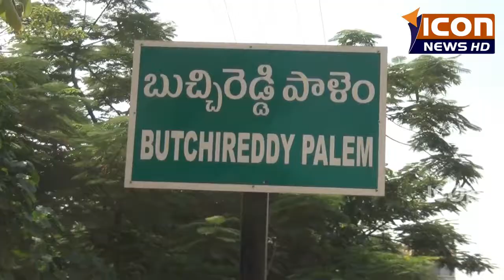హోమియో వైద్య అధికారి సరళ హేప్సీబా రేబాల గ్రామంలో వైద్య శిబిరం నిర్వహించారు.@ICONNEWS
బుచ్చిరెడ్డిపాలెం మండలం రేబాల గ్రామం లో ప్రభుత్వ వైద్య సిబ్బంది వైద్య శిబిరం నిర్వహించారు. ఈ శిబిరంలో గ్రామస్తులకు వైద్య పరీక్షలు నిర్వహించడం తో పాటు మందులను పంపిణీ చేశారు. హోమియో వైద్య అధికారి సరళ హేప్సీబా సైతం అదే ప్రాంతంలో వైద్య శిబిరం నిర్వహించి హోమియో మందుల పంపిణీ చేశారు. ఉన్నతాధికారుల ఆదేశాల మేరకు గ్రామాల్లో లార్వా సర్వే నిర్వహించి సీజనల్ వ్యాధులపై అవగాహన కల్పిస్తున్నామని.. వైద్య సిబ్బంది అన్నారు. ప్రజల తమ పరిసరాలను పరిశుభ్రంగా ఉంచుకుంటే సీజనల్ వ్యాధులు నివారిం వచ్చారన్నారు. ఈ కార్యక్రమంలో ఏఎన్ఎంలు ఆశ వర్కర్లు ఇతర వైద్య సిబ్బంది పాల్గొన్నారు.